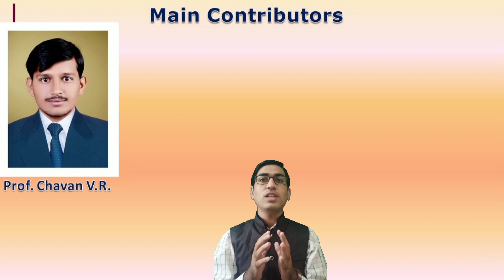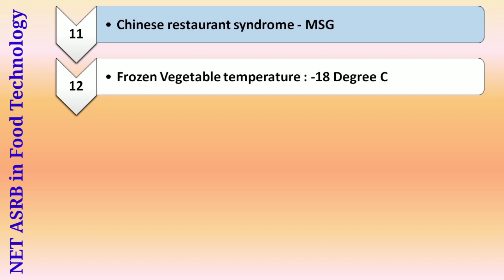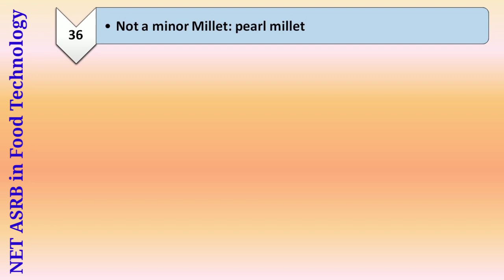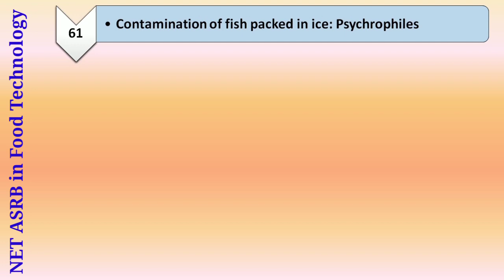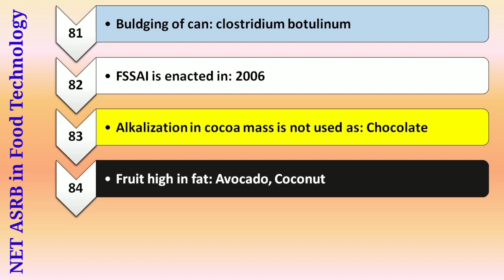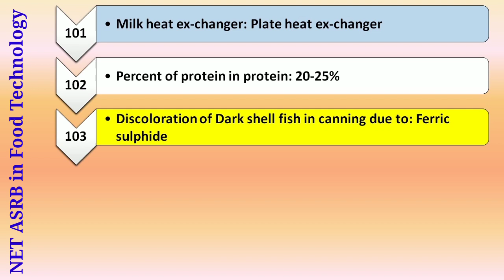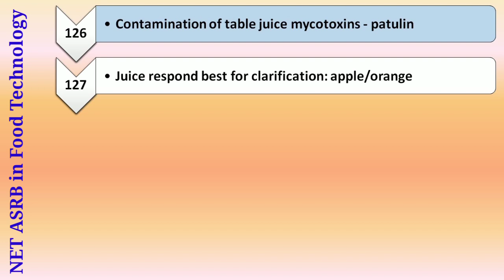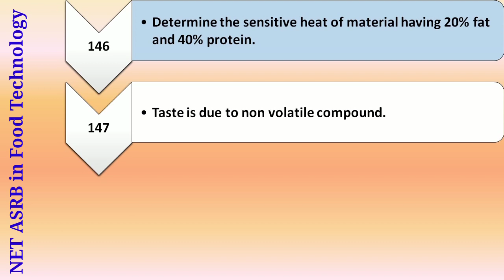ASRB NET in Food Technology | NET Exam Analysis | ARS 2021 | 5 Times NET Qualified | ICAR NET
Hello Friends,

With this YouTube channel, I am trying to cover the topic of the ASRB NET in Food Technology.  In today's session, we will talk about Memory Based Questions for NET in ASRB held on 27 August 2021. This is an effort to cover the concept of the entire concept with easy understanding. Your suggestions are welcome.

It includes a full detailed Analysis of ASRB NET in Food Technology Questions.

Link for Telegram Channel for imp pdf.

Following are the important links for a Playlist for the specific subject that will be useful to you.

ASRB NET in Food Technology
NET / ARS
Food Technology
#5 Times NET Qualified
Agri competitives
Food Laws
agriculture economy
 @Rameshwar Jaju
food tech
Rameshwar Jaju